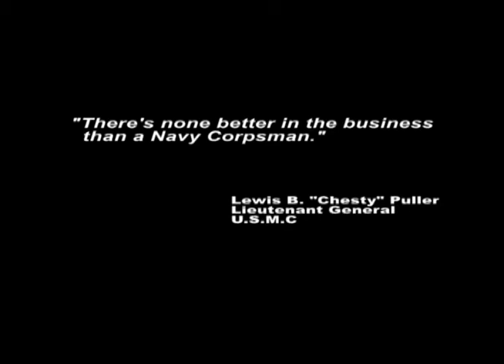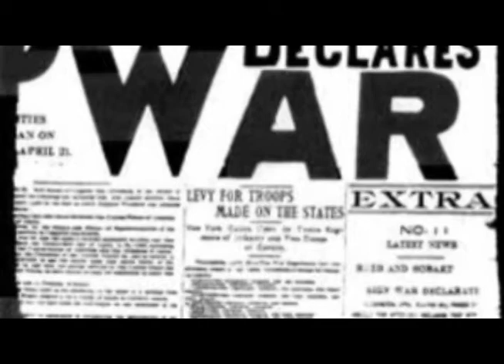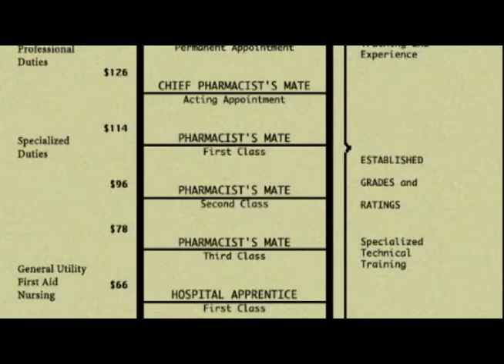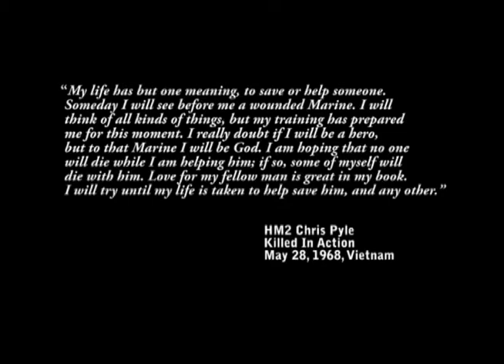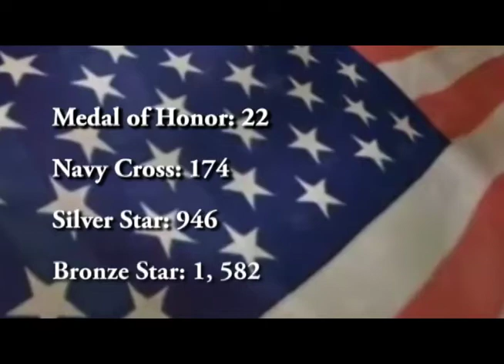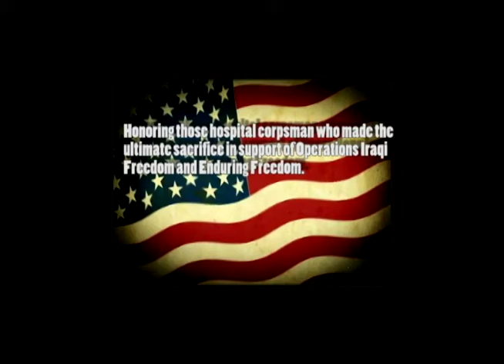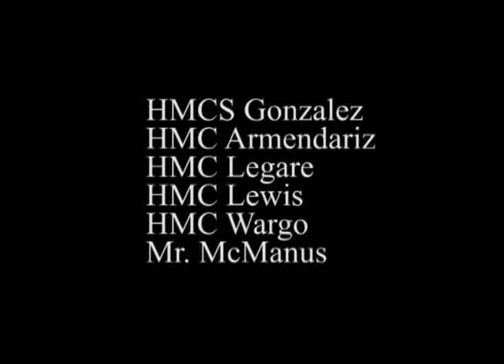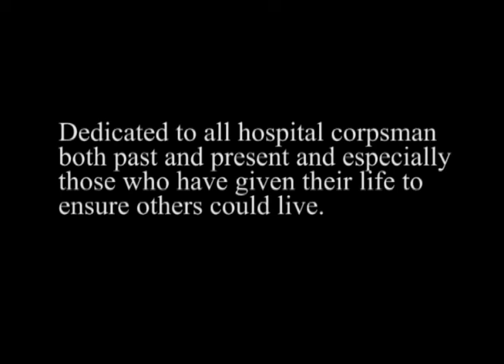History: 115th Corpsman Birthday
This is a video celebrating the 115th hospital corpsman birthday. My roles on this video were: writer, videographer and editor.